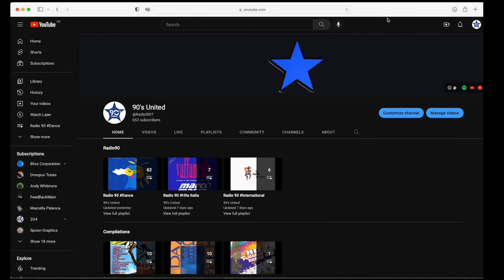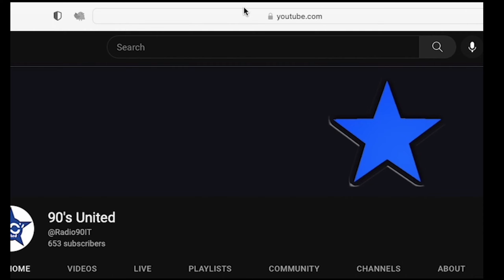𝑬𝒔𝒔𝒆𝒏𝒄𝒆 - 𝑫𝒓𝒆𝒂𝒎𝒔 (𝑪𝒍𝒖𝒃 𝑴𝒊𝒙)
(Original Version, HQ)

Released:1993
Genre: Electronic
Style: House

Lead Vocals – Jaki Graham
Producer – G.Miller,  G. Willcocks , M. Norris